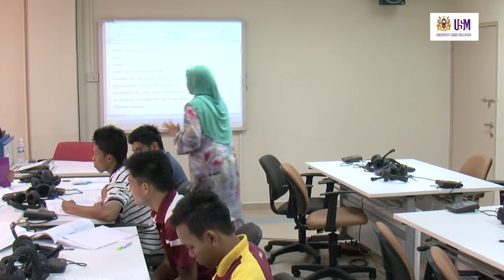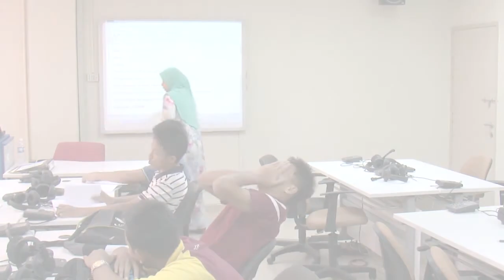LMT100 Lecture 21 April 2014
LMT100 Preparatory English
Mrs. Suzila Binti Mohd Shukor
School of Languages, Literacies & Translation
Engineering Campus